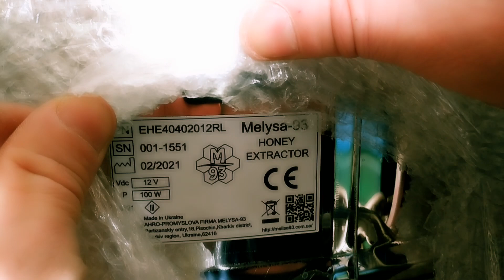Польза от дотации на пчеловодство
Первый профит от дотации на пчеловодство